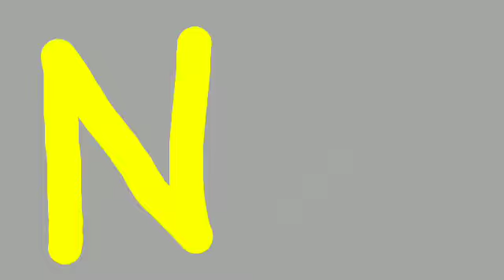New Phonics Song 2 (2014 Version) Reupload